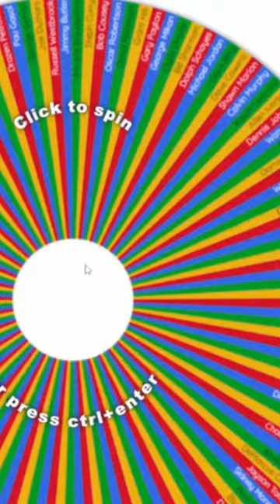NBA 2K24 Random Legend Rebuild - Memphis Grizzlies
Heading into the NBA season, every team is looking for a special player to take them over the top. I've made a wheel of 100+ 2K24 legends and am spinning it to give each team an upgrade. Today, let's see if the Grizz can win a title.